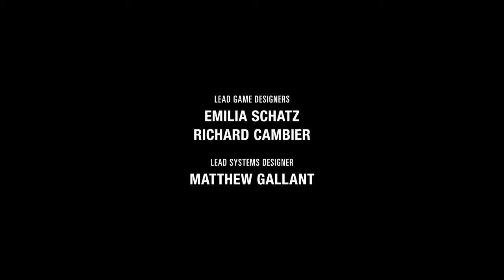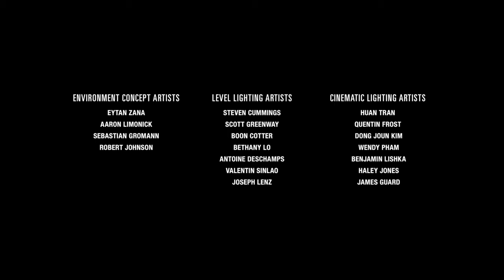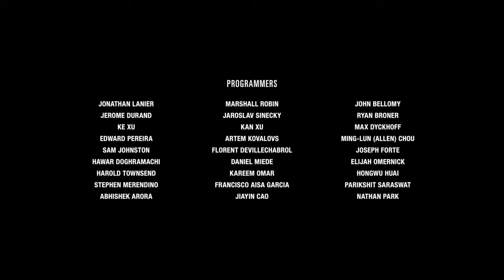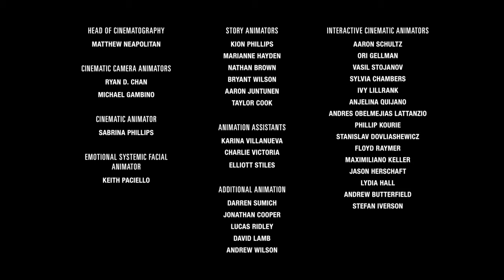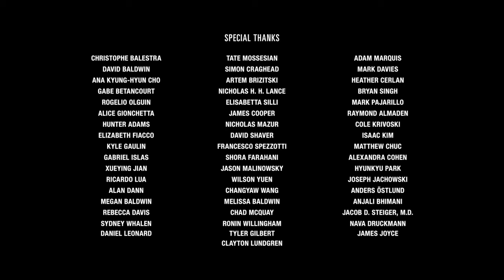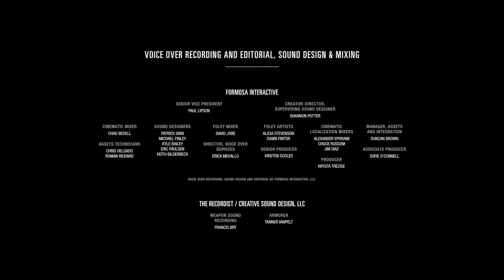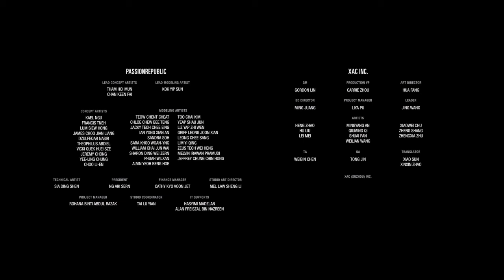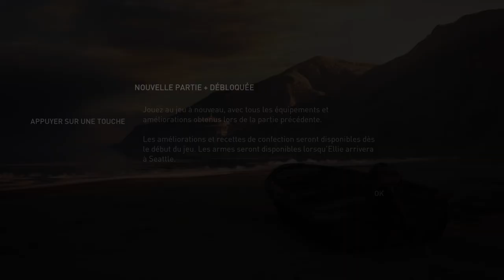THE LAST OF US PART 2 : L'amour TOUJOURS | Episode 44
Alors voilà nous y sommes la fin que nous attendions tous le jeu fut long mais pas désagréable.
Il marquera mon été 2020 comme la première partie l'avait fait pour mon été 2013.
Je suis honoré d'avoir pu jouer et j'ai hâte de connaître la suite.
De découvrir ce qu'il adviendra de Abby et Lev, de voir ce que Ellie nous réserve aussi. J'ai hâte de découvrir la série. D'en savoir toujours plus sur cet univers qui me plaît plus que jamais.
Et si ça t'intéresse vraiment, reste jusqu'à la fin de la vidéo pour comprendre mon ressenti !

Dernièrement je n'étais plus très bavard lors de la description, mais aujourd'hui c'est exception.
Vous le verrez sûrement dans cet épisode à plusieurs reprises je n'ai pas voulu faire certaines actions mais n'ayant pas le choix j'ai dû me résigner à les faire, à contre cœur : c'est là que réside tout le génie narratif de Neil Druckman. Et rien que pour cela je crie au génie. Lui qui m'avait profondément trahi lors des événements de l'épisode 3 maintenant je le respecte encore plus qu'avant. Son écriture maîtrisée à la fois poignante et touchante sera sûrement nous séduire dans une partie 3, si elle est nécessaire. Comme beaucoup d'entre nous j'ai hâte de connaître la suite mais seulement si elle en vaut le coup pas juste histoire de revenir pour revenir.
Et l'équipe de Naughty Dog le sait pertinemment.

Maintenant que le public a été divisé par cette parties deux et ne reste plus que les meilleur entre guillemets.
Je dis les meilleurs parce que j'en fais parti mais c'est en réalité ce qu'ils ont compris la portée de l' œuvre et ne se sont pas arrêtés au simple détail qui leur déplaisait pour cracher sur le jeu au nom de la liberté d'expression.

À très très vite (seulement je ne ferai pas de let's play sur le jeu die and retry, en effet j'ai tenté d'y jouer, sans réussir un seul niveau cependant).